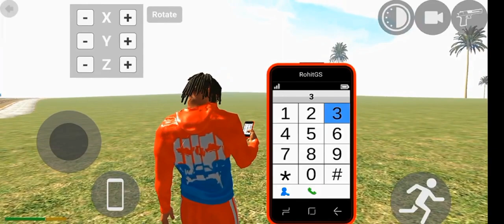Finally Drone Mod Update 🤑 Indian Bikes Driving 3D New Drone Camera Cheat Code Live Gameplay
video queries -

3d game indian bike
bike numbers
bike numbers
gta 5
V
number bike
techno blaze
techno
gameplay
legend Gamer
Indian bike 3d
legend gaming
igs gamer
indian bike
indian bike 3d
igs gaming